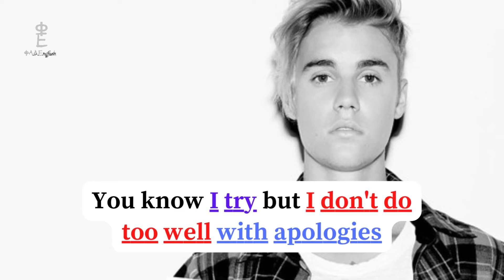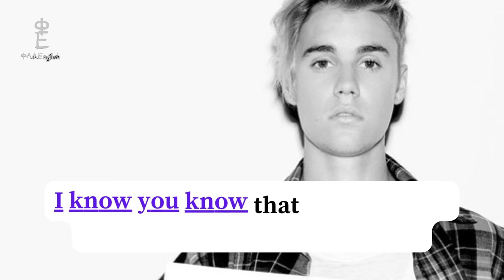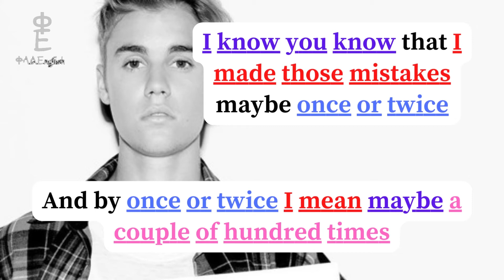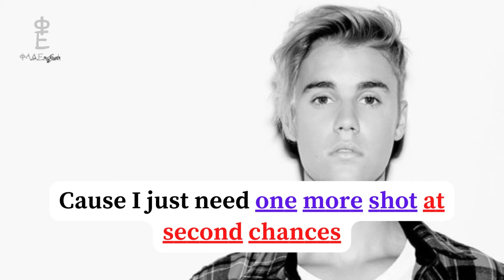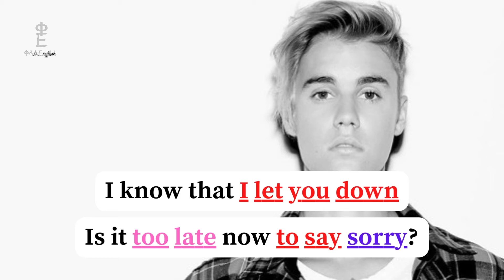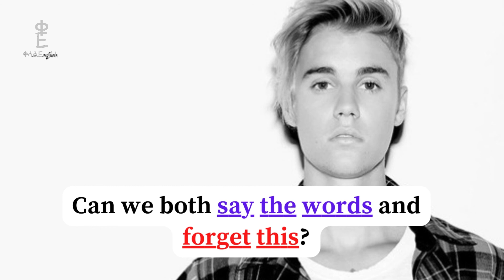Learn English with a Song: Justin Bieber - Sorry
Get ready to learn English in a fun way to help you speak the language today.